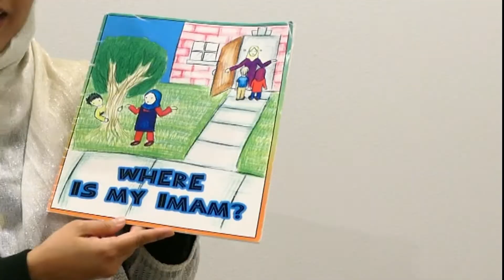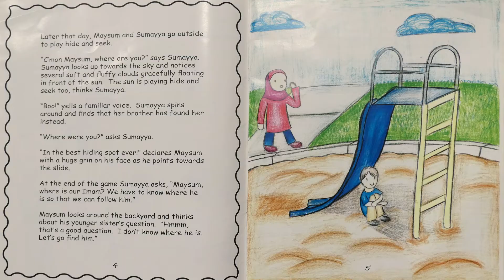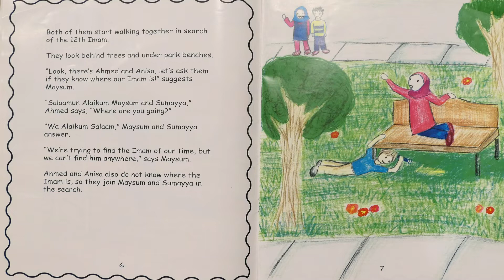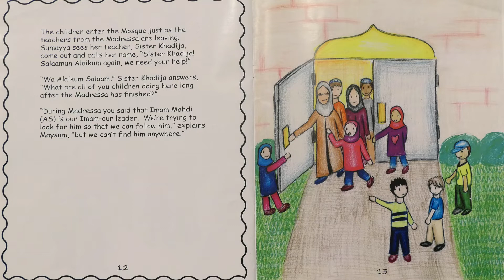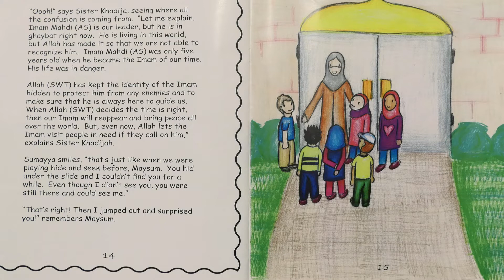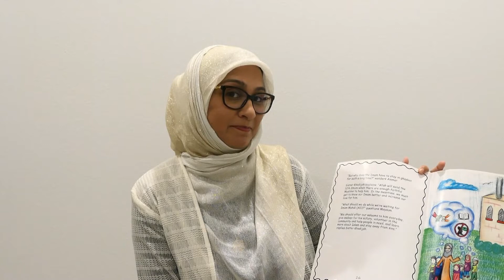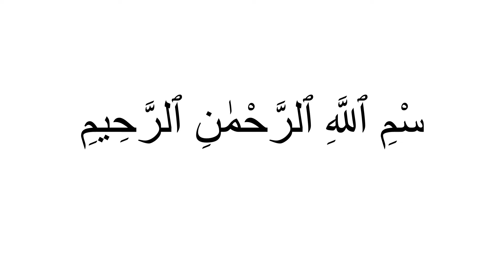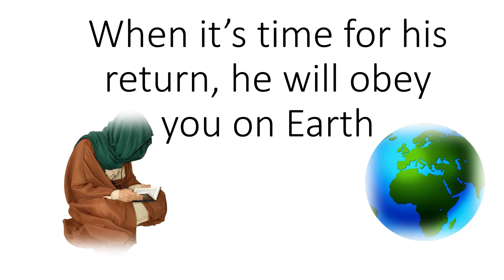Story Time: Where is my Imam?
Children often wonder where the Imam of our time, Imam Mahdi (atfs) is?
Can we call on him?
Join Aunty Tanveer as she shares the story about Maysum and Sumayya searching for Imam Mahdi (atfs) and what they learn about his location.

Special Thanks to:
Mohammed Kermalli for letting us share this book written by his beloved wife.
Anwar Taj Creations for letting us use one of the images from their book.